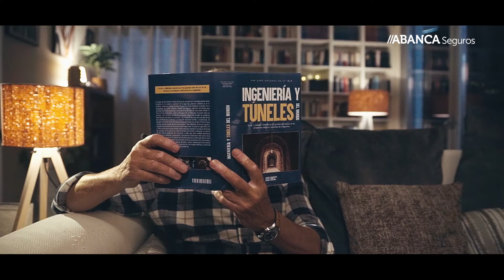Seguro de Hogar ABANCA | Con servicio manitas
ABANCA Seguros y Luis Moya presentan el Seguro tan tuyo como tu Hogar. Personalizado, con posibilidad de encender y apagar coberturas, y pagando mes a mes. Un seguro como tú lo hubieras hecho.